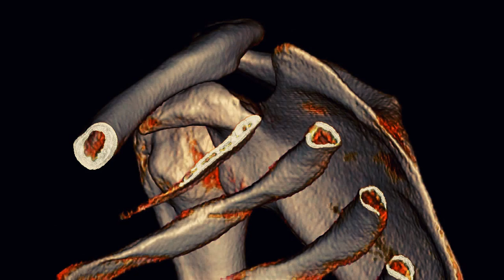Hill-Sachs Lesion in Anterior Shoulder Instability